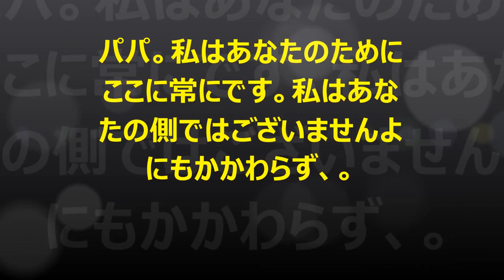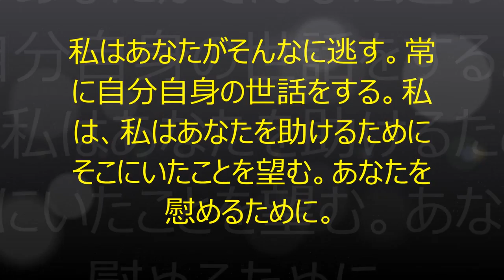Happy Birthday Papa :)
Yoshihiro Mitsuoka. :) He's my hero, my bestfriend, my father and HE'S MY EVERYTHING. IMISSYOUSOMUCH PAPA :( hm. I want to hug you, to kiss you, to cuddle with you, to laugh with you, to take a photo with you, etc. i miss lot of things with you :( Ingat ka lagi dyan sa japan :* Sa debut ko uuwi ka dito sa pinas ah? Promise mo yan diba? :D hehe. ILOVEYOUSOMUCH PAPA! :*
For all things you've lead me through and taught me
And for promising me that you will never leave me
Through and through you've shown me the ropes
Helping me in anything and everything I face
Everyday you're there for me by simply calling your name
Rarely do I get to thank you enough. So on this special day, I do exactly that.
By: Kanna Mitsuoka :)